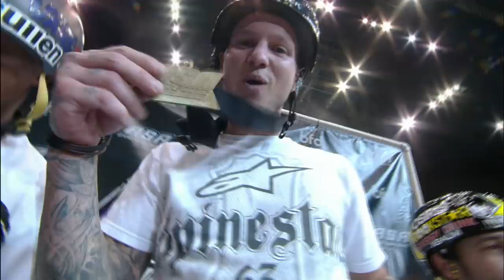ASA Big Air Triples Ellis, Guettler & Darden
ASA Action Sports World Tour features the massive Big Air Triples ramp.  Watch TJ Ellis, Ryan Guettler and Rob Darden as they compete for the #1 title.

ASA Entertainment is the largest producer of action sports events and television programming in the world.  Our shows air Friday nights on Fox Sports Net.

Get the Latest Updates and More